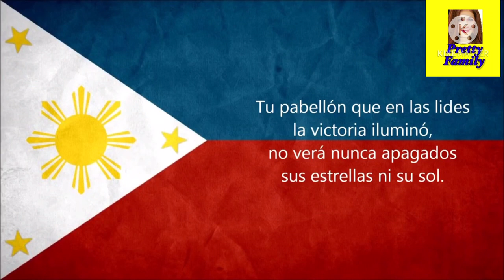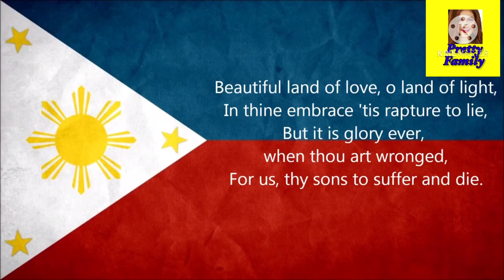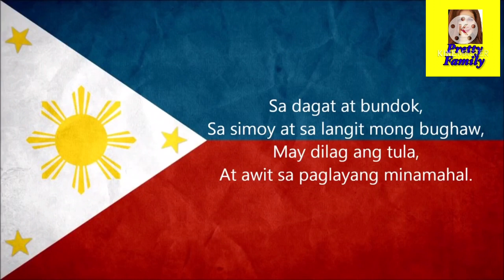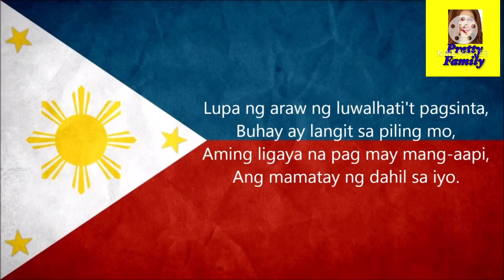Philippines National Anthem in Spanish, English and Tagalog Version/Izumi shi Official